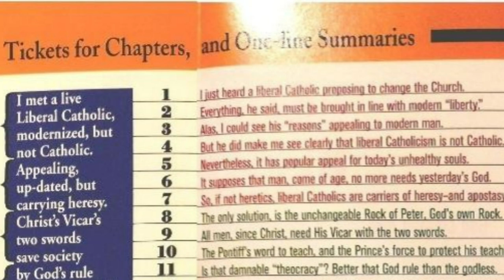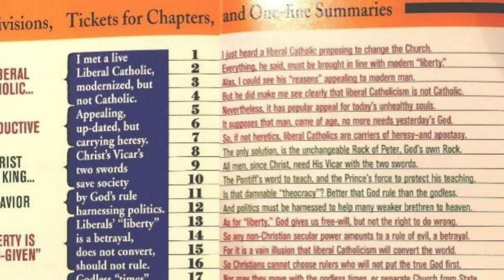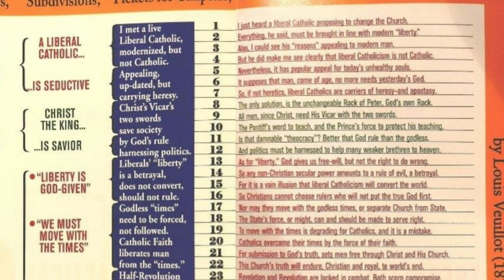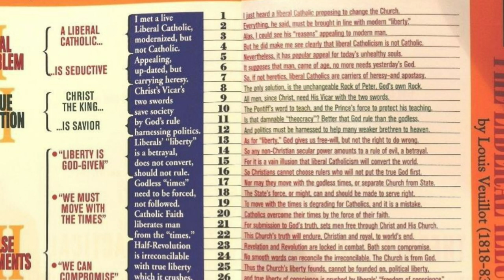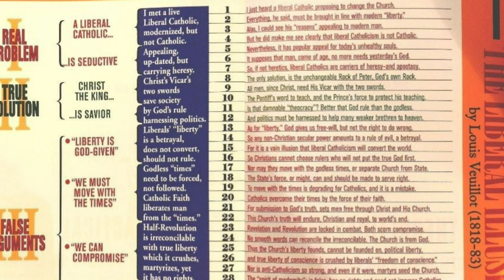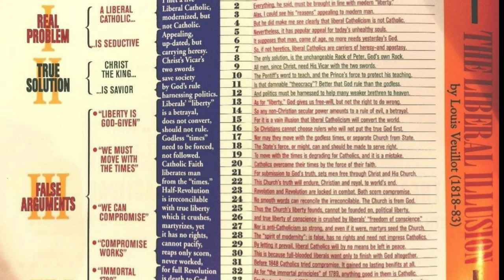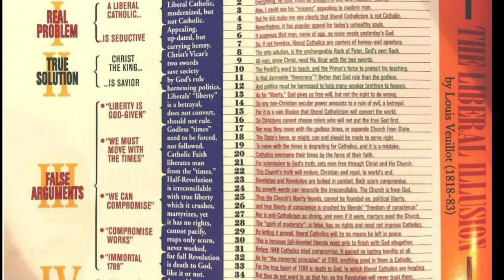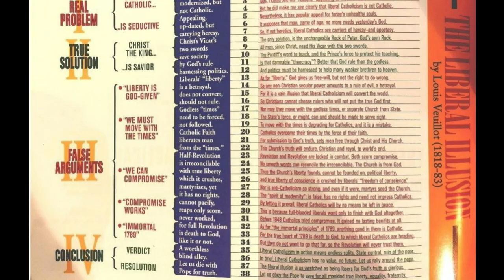UPDATING THE CHURCH-The Liberal Illusion